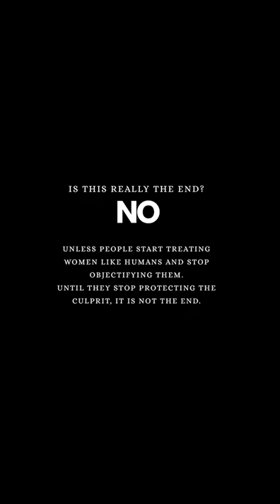A Short film 'Aasha-Igniting the Lost Hope' made by II BHMS students of N.H.M.C Delhi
This is an educational video depicted by the students of II B.H.M.S. Professionals at Nehru homeopathic medical College under University of Delhi.They tried to present a short film Aasha-Igniting the lost hope, a very interesting story where you can see the role of Forensic Medicine .This video was shoot  & edited by  student themselves under the guidance of Dr S K Mishra ,Faculty in the Institute.Earphones are recommended to see this video.